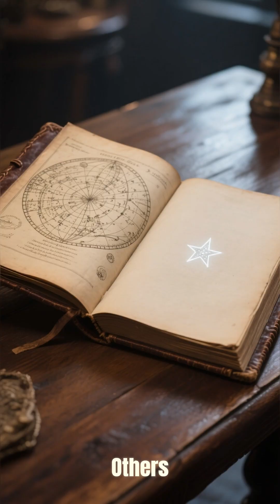The Star That Shouldn’t Exist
Astronomers discovered a star that defies everything we know — older than the universe itself. The Methuselah Star challenges our understanding of time, creation, and the very origins of existence.

In this video, we explore why this star shouldn’t exist, what it tells us about the universe, and the cosmic mysteries it may be hiding.

Welcome to The Hidden Universe — where space reveals secrets beyond imagination.